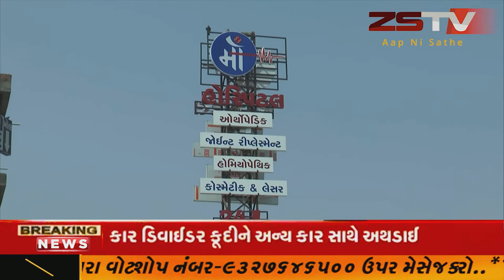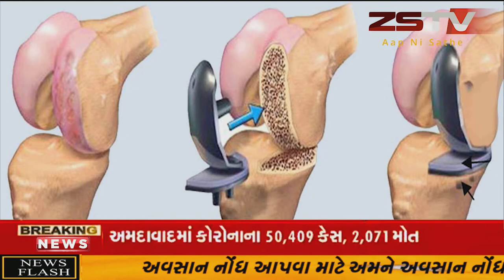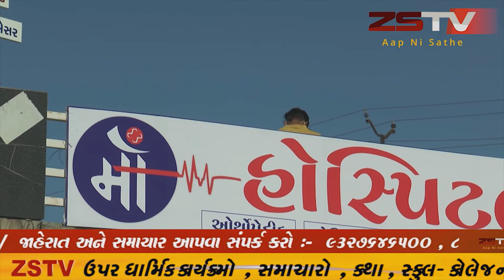હિમતનગરમાં નગરપાલિકા ધ્વારા બનાવેલ સવા ત્રણ કરોડના વિકાસ કામોનું લોકાર્પણ